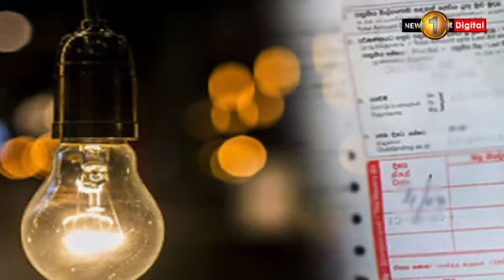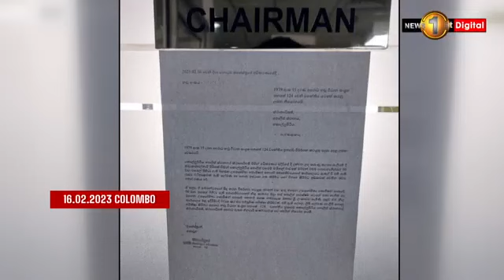PUCSL Chairman's Office sealed by Police